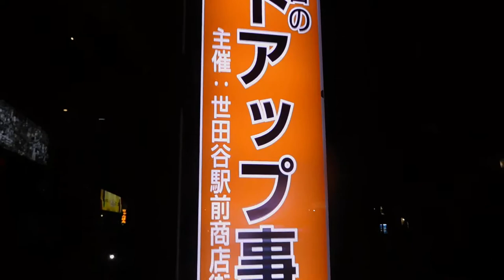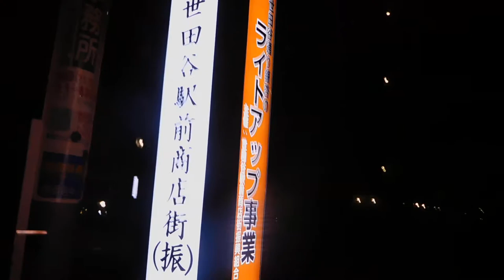DSCN3436世田谷通り銀杏のライトアップ事業20171215世田谷駅前商店街振興組合